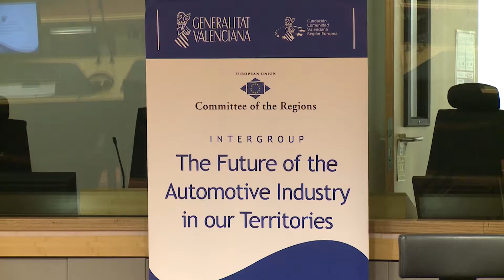Puig insta a colaborar con la industria del automóvil en políticas que refuercen la competitividad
El President de la Generalitat, Ximo Puig, ha hecho un llamamiento a la colaboración entre las instituciones públicas y la industria del automóvil para diseñar conjuntamente políticas que respondan a las "nuevas capacidades del futuro" y refuercen, de este modo, la competitividad de un sector de gran importancia tanto para la Comunitat Valenciana como para la UE.

El President de la Generalitat, Ximo Puig, ha fet una crida a la col·laboració entre les institucions públiques i la indústria de l'automòbil per a dissenyar conjuntament polítiques que responguen a les "noves capacitats del futur" i reforcen, d'aquesta manera, la competitivitat d'un sector de gran importància tant per a la Comunitat Valenciana com per a la UE.